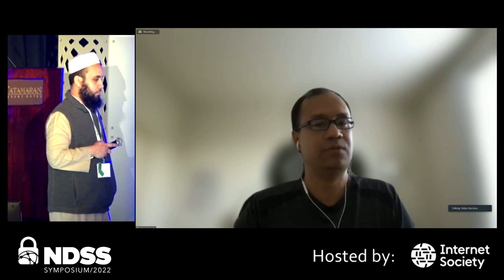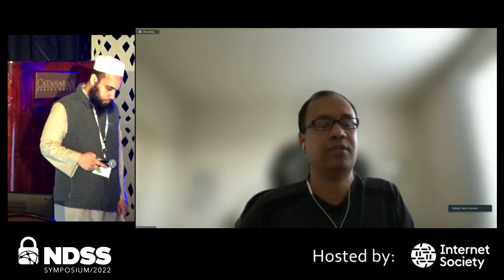NDSS 2022 AutoSec 4-1 Q&A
Detecting CAN Masquerade Attacks with Signal Clustering Similarity

Network and Distributed System Security (NDSS) Symposium 2022, 24 – 28 April, 2022   Catamaran Resort Hotel & Spa, San Diego, California, and online.